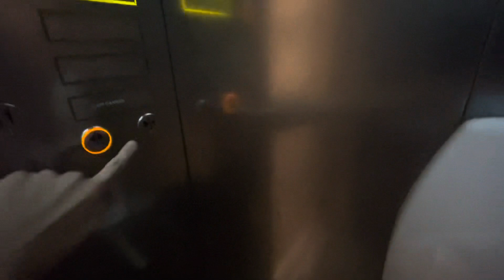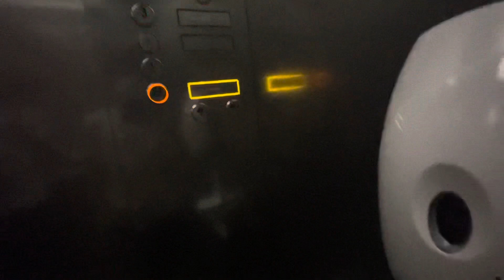Hitachi Lift 13 at Changi Airport Terminal 1